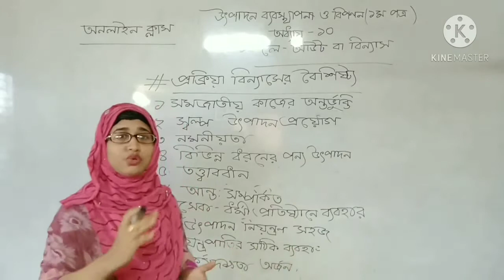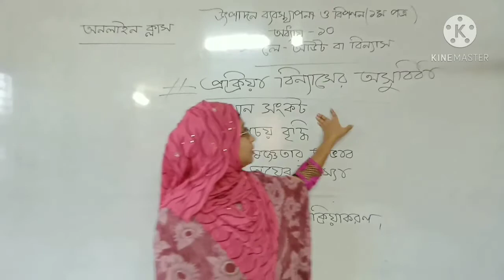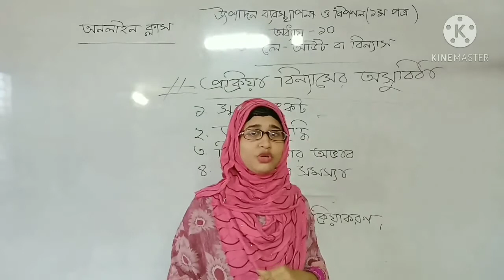FNC19-20 | Class 51 | 21.10.2020 | Management | Feni National College Online Class